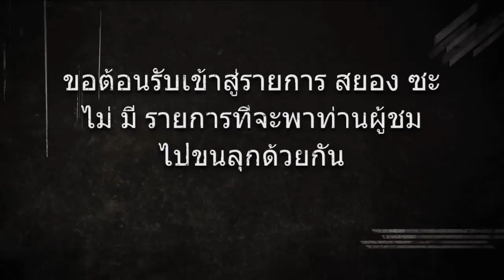ฝรั่งขี้สงสัย ตอนที่ 17 ผีติดเกม สยองซะไม่มี [P90]